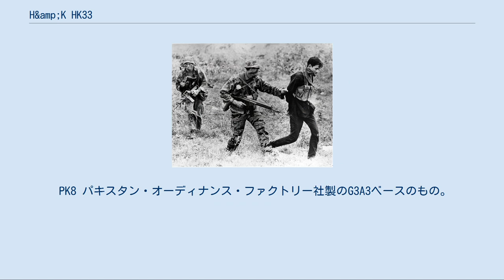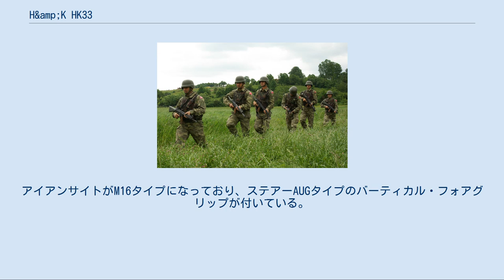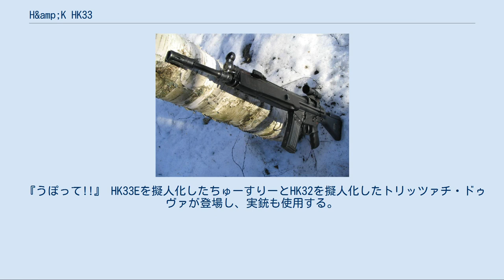H&amp;K HK33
H&K HK33は、H&K社によって開発されたドイツの小口径アサルトライフルである。
 H&K HK33は、H&K G3をスケールダウンしたうえで5.56x45mm NATO弾を使用できるように再設計されたアサルトライフルである。
使用する弾薬が小型ゆえに全体的なサイズや重量がG3よりも小型軽量化され、反動も必然的に少なくなった。
弾薬も軽量なので、マガジンの装弾数は30発に増加した。
 G3と比べると全長がおよそ10cmほど短く、重量も約600gも軽くなっている。
この銃の作動方法はG3と同じ反動利用方式であり、半閉鎖ローラー・ロッキングを使用しているディレイド・ブローバック方式のボルトが組み込まれている。
 はじめに開発されたHK33は、アメリカ軍のM16同様の5.56x45mm弾を使用できるように設計されている。
このHK33の発展型であるHK33Eは同じ5.56mm口径だが、NATOが正式採用しているSS109弾を使用できるように新規で設計された。
 固定ストックは、G3同様に金属製の基部・ポリマー製（ライセンス生産品では木製の場合もある）の中間部・ゴム製のバットプレートからなるものと、MP5同様にポリマーの一体成型のものの2種類が存在する。
 グループ2（HK33系のこと）のトリガーグループとストックはG3系サブマシンガンのMP5シリーズと互換性を持っている。
 HK33 基本型。
 HK33A2 固定ストックを装備。
 HK33A3 金属製の伸縮式ストックを装備。
 HK43 民間向けHK33。
ごく短期間で生産が終了し、小改良を加えたHK93が主に流通した。
 HK33K バレルを切り詰めて全長を短くしたカービン。
 HK33SG/1 命中精度を上げ、光学スコープと専用トリガーグループ、および二脚を取り付けて狙撃銃風に改造したモデル。
しかし、厳密な意味での狙撃銃ではない。
 HK13 マガジン装填式軽機関銃。
 HK23 ベルト給弾式汎用機関銃。
アメリカ軍のトライアルにおいてM249軽機関銃に敗れた。
 HK53 サブマシンガンサイズに切り詰めたモデル。
 H&K HK32 7.62x39mm弾仕様。
 GRシリーズ（照準器を固定式スコープに置き換え） GR2（HK53） GR3（HK33） GR6（HK13） GR9（HK23） T223 アメリカのH&R Firearms社がライセンス生産したHK33。
 T43 トルコのMKE社がライセンス生産したHK33A2。
 T50 トルコのMKE社が独自に開発したもの。
独自のハンドガードと半透明マガジン、およびM4カービン同様の伸縮式ストック、ピカティニー・レールを装備している。
 T12 トルコのMKE社が独自に開発した狙撃銃風のもの。
HK33のバレルを延長してリアサイトを取り外し、PSG1のストックとピカティニー・レール付きのハンドガードを装備している。
 PK8 パキスタン・オーディナンス・ファクトリー社製のG3A3ベースのもの。
G3A3の装填口に新設計部品を付け、HK33用マガジンが使えるようにしている。
 BA-11 ミャンマーがライセンス生産したもの。
ストックやグリップ、ハンドガードが木製になっている。
 BA-12 ミャンマーが独自に開発した軽機関銃。
BA-11に二脚と短いハンドガードを取り付けたもの。
 11式 タイ製。
HK33をブルパップ化したもの。
アイアンサイトがM16タイプになっており、ステアーAUGタイプのバーティカル・フォアグリップが付いている。
 T223を装備したNavy SEALsの隊員（1969年、ベトナムにて撮影） HK33で武装するタイ軍 HK33を装備するトルコ陸軍のパトロール 『こちら葛飾区亀有公園前派出所』 悪魔がやってきた!の巻に登場。
 『うぽって!!』 HK33Eを擬人化したちゅーすりーとHK32を擬人化したトリッツァチ・ドゥヴァが登場し、実銃も使用する。
 『レインボーシックス シージ』 SASのサッチャーが使用。